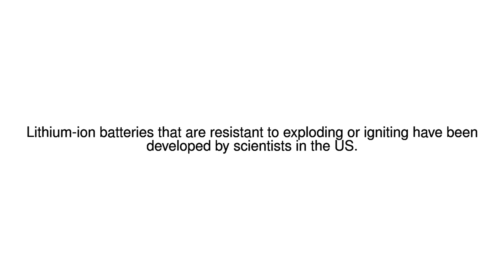News Update 'No fire risk' with new lithium batteries 07/09/17